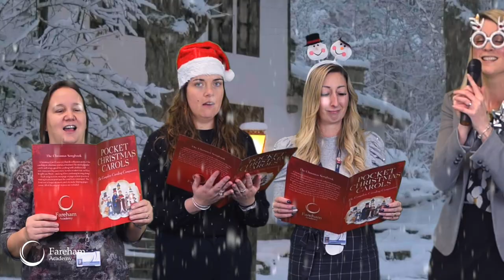Staff Christmas Video 2021 | Fareham Academy